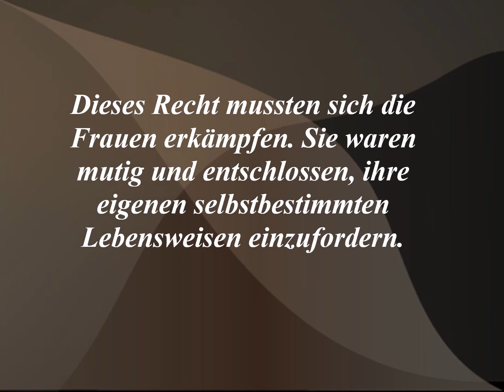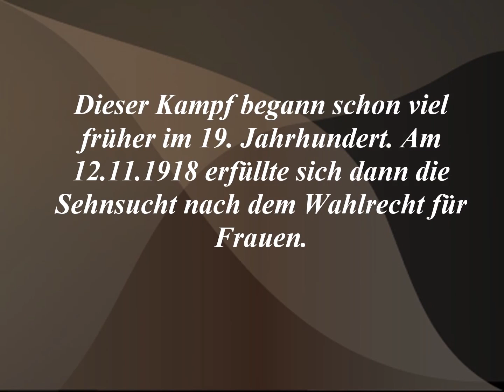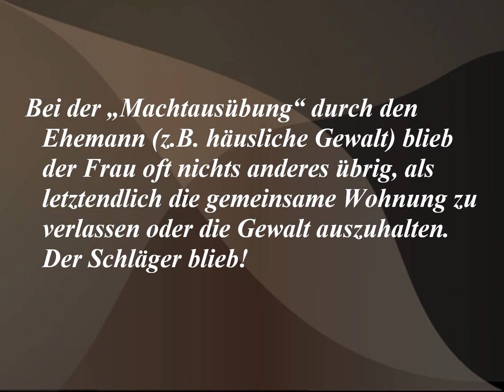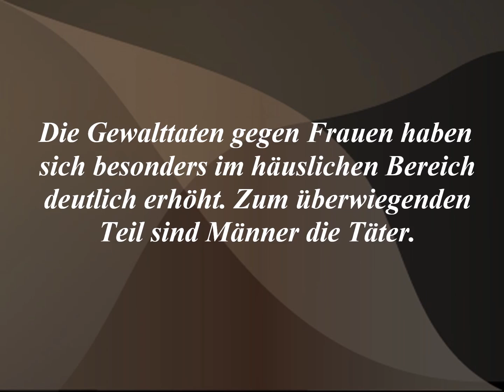Libertas e.V. - Videostatement Frauenrechte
Libertas e.V., der Verein für selbständiges und gemeinsames Leben in Zeven, hat für One Billion Rising 2022 ein Videostatement zum Thema Frauenrechte erstellt. Ein herzliches Dankeschön für euer Engagement!